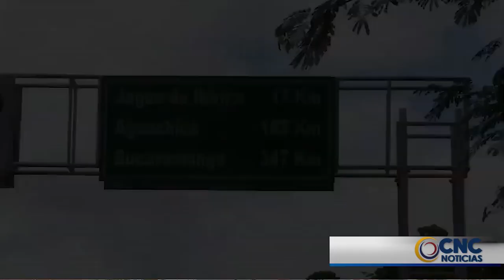PROCESAN AL EXALCALDE DE LA JAGUA DE IBIRICO POR DELITOS CONTRA LA ADMINISTRACIÓN PUBLICA